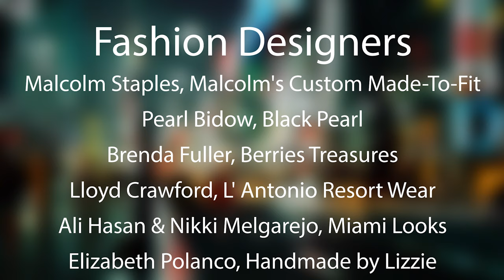NYC Live Fashion Week - Male Models Interview